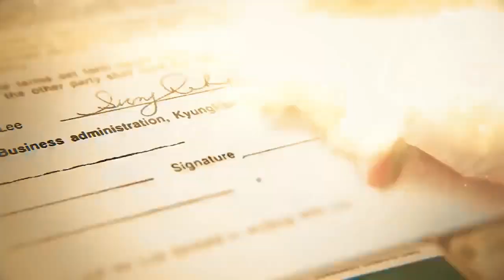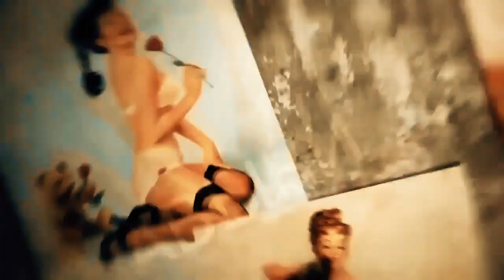РАБ и ХОЗЯИН. Как выглядит современное рабство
Детский сад, Школа, Институт, Работа, на неё ещё и надо устроиться. Но тебе повезло, ты прошёл собеседование и получил... РАБоту.  И вот ты работаешь 11 месяцев в году, на Хозяина и у тебя есть Отпуск, такой долгожданный, мгновения Свободы, но только в то время, которое удобно компании. Ты полон решимости и цели, мечта за мечтой мелькают в твоем сознании. Ты повторяешь: "Деньги - это Свобода". В действительности ты только что продал её за деньги, отныне твоя жизнь, твоё время принадлежит не тебе. Свобода? Нет такого слова в твоём алфавите, это мир абсолютного большинства, 99% процентов населения.

Поздравляем, теперь ты раб и твоё назначение - создать Хозяину свободное время, отдав взамен своё. Пришла пора открыто признать это, а не называть себя ценным специалистом, востребованным на рынке. Ты  ничуть не ценнее для Хозяина, чем негр на хлопковой плантации штата Миссисипи в 1700-ом году. Отличие лишь в том, что тебя не порют вожжами на конюшне за малейшую провинность, а отчитывают на ковре у Хозяина и лишают премии. Бесправный винтик в чужом Бизнесе, планах, которому не дано самостоятельно распоряжаться ни собой, ни своим временем. Винтик, который в любую секунду можно выкинуть и заменить на другой. А ведь тебя обязательно спишут, лет через 30, когда ресурс твоей молодости иссякнет. Ты стал ненужным. Крик души "За что? Ведь я отдал всю жизнь хозяину!". За деньги! Ведь ты продал, а не отдал. Остановись, ты тратишь то, чему нет цены, за что сильные мира сего отдали бы всё - время своей жизни.

Хладнокровно продаёшь минуты, годы за весьма скромную плату. Твоих сбережений не хватит и на год Свободной Жизни, но ты не один. Вас 99%! Вы все уникальны и в завершении лишь одна мечта объединит вас - проданная по дешёвке молодость. ТЫ и Хозяин - вы  оба создания из разных миров.

Его мир - мир Избранных, которые живут в Сейчас, купаясь в роскоши, получают от жизни всё. Всё чего пожелают. Желания здесь не загадывают, а исполняют. В этом мире единиц время течет  по иному:  карманы всегда полны денег, вопрос "сколько стоит" уже не уместен, но всё это  - лишь жилая мелочь в сравнении с главным плюсом их мира - Истинной Свободой, отличной от понимания Свободы большинством.

И твой Рабский Мир - обитель Хаоса и вечного бега по кругу, где нет и намёка на Свободу, лишь Выживание. Но вы оба родились голыми: руки,ноги -  всё одинаковое. Всё, за исключением одного - цена твоя в тысячи раз отлична от цены Хозяина. Закон 90/10 гласит, что 10% людей имеют 90% всех богатств. В действительности же 1% владеет 99% всех богатств на Земле. Секрет в том, что Ты сейчас зарабатываешь ровно столько, сколько Ты стоишь, сколько стоят все твои знания, навыки и то, о  чём ты думаешь большую часть своего времени. Твоя цена смешна до слёз, твой Рабский Мир не изменится никогда. Всё, что хочешь получить,  сначала отдай. Хочешь чтобы тебя любили - люби сам, хочешь чтобы тебя уважали - уважай всех. Хочешь Богатства, Свободы -  делись деньгами.

Отдай десятину с доходов не ожидая чего-либо взамен. И в этом есть величайший секрет Вселенной, ибо отдав что-то Вселенная остаётся тебе должна и она отдаст тебе свой долг с лихвой. Лишь единицы осознают, что их жизнь  зависит лишь от их решений, а не от случая и благорасположения  Хозяина. От Свободы тебя отделяет незнание стратегической информации. Итак, Ты уже смирился со своей жалкой ролью бесправного раба   или готов стать хозяином своей жизни?

Какой выход, спросите вы?
Он есть всегда, первое, что нужно сделать, это взять ответственность за свою жизнь и начать финансово развиваться, отказавшись от старой модели поведения раба. Современные технологии уже позволяют строить свое дело, не привязываясь к физическому месту.